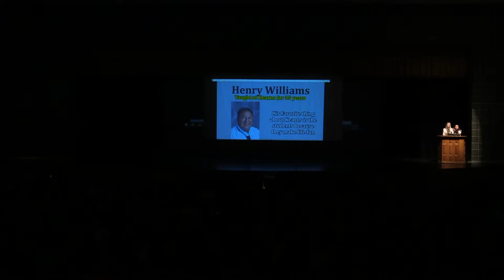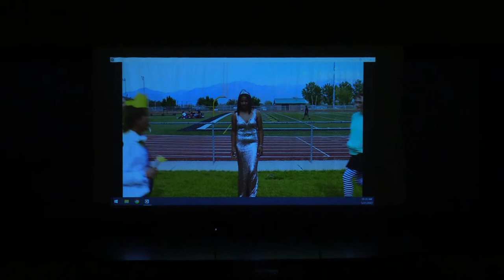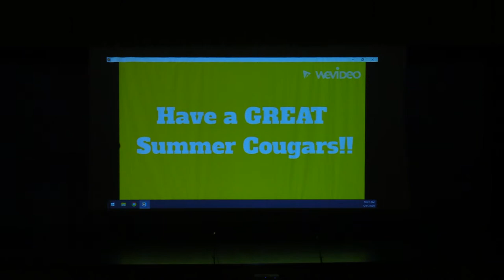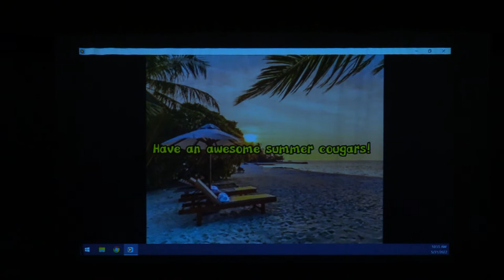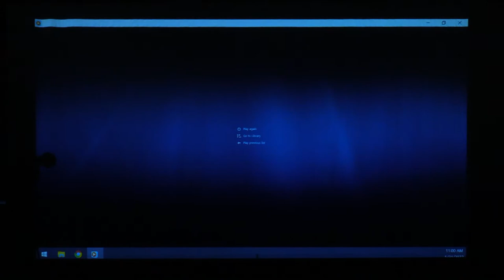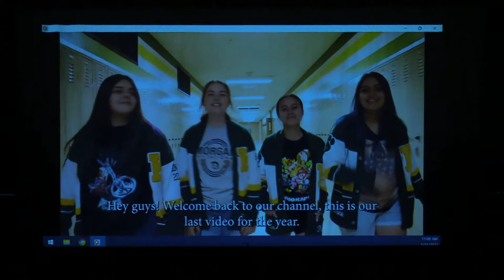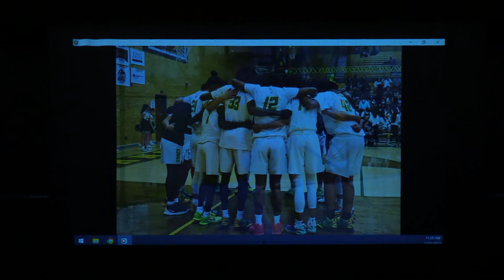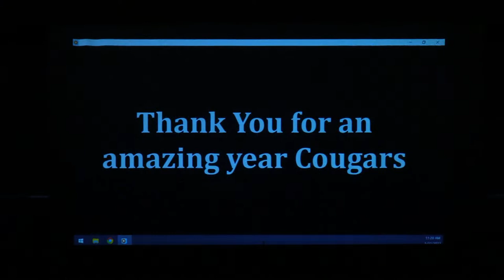Kearns High SBO 2022-05-31 Goodbye Assembly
Kearns Cougar TeleVision presents Kearns High School SBO Goodbye Assembly